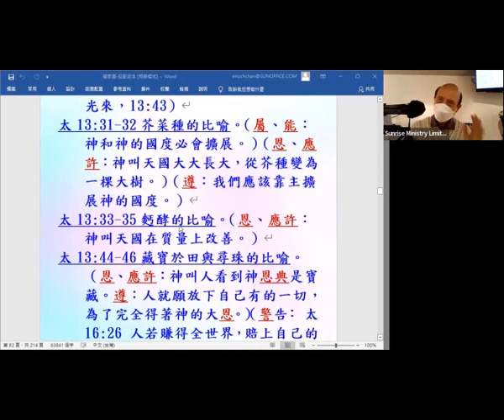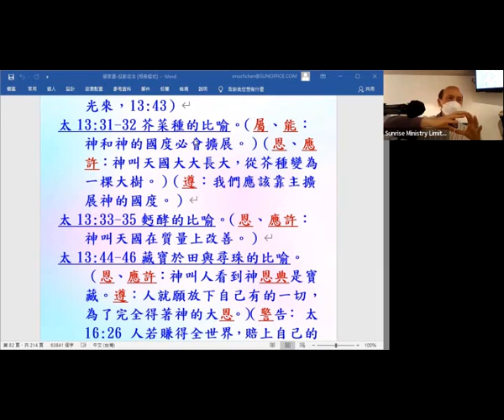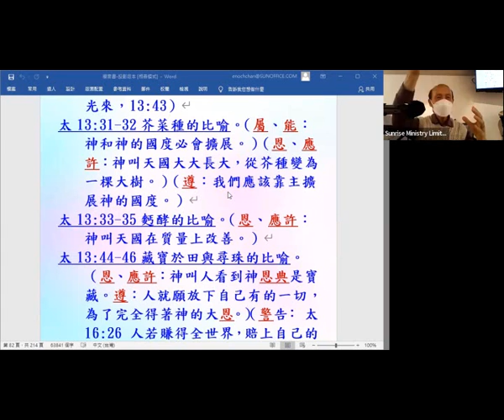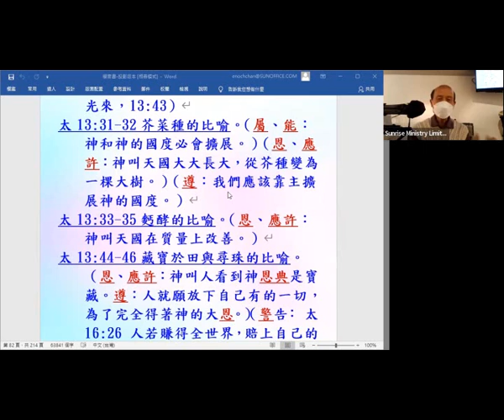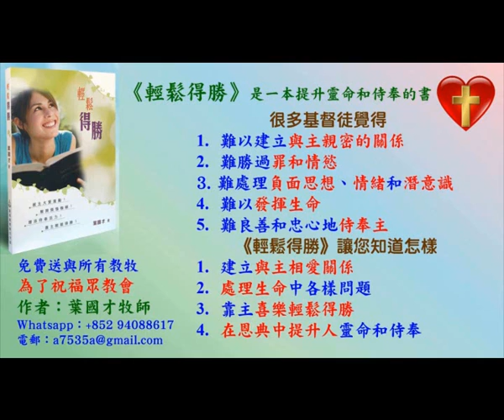馬太 12章1節 - 13章32節: 四福音順序的內容 - 2021 - (14.4) - 葉牧師